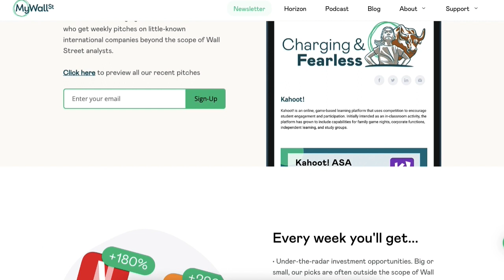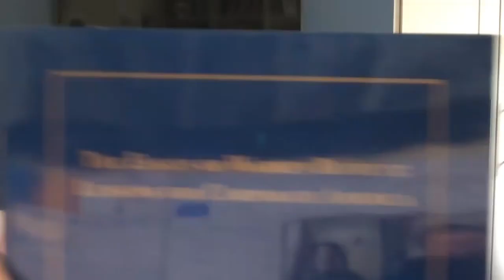Your Exclusive Guide to Wealth Through Long-Term Investing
V-Hub advisers are here to help you achieve your business goals. With specialisms across a range of digital skills, our advisers are ready to assist you with free support and guidance, so your business can thrive in the digital world.

Welcome to Episode #174 of Stock Club with Michael O’Mahony, Anne Marie and Emmet Savage. Today, we delve into the world of long-term investing, a subject close to the hearts of finance professionals and investors.

In this episode, we kick things off by exploring the concept of long-term investing and how it has evolved over the years. We discuss the power of generational investing and its potential to mitigate taxes. You won't want to miss Emmett's story of enduring 16 years of no returns, leading to a remarkable 25% compound annual growth rate (CAGR) from Microsoft since its 1986 IPO.

We present 150 years of S&P 500 data to illustrate how the odds of losses decrease as the holding period increases. Plus, we introduce you to the coffee can portfolio, a stress-busting approach to long-term investing.

We also shine a light on the shift towards short-term investing, dissecting the impact of events like the 2020 stock market frenzy and the emergence of brokerages like Revolut.

Wrapping up, we share our favourite investment books, offering invaluable insights for successful stock market navigation. From Benjamin Graham's 'The Intelligent Investor' to Peter Lynch's 'One Up On Wall Street,' these are must-reads for aspiring investors.

Become a successful investor by checking out all the content MyWallSt has to offer:

📚 Learn the fundamentals of investing by downloading our free Learn app

🎧 Tune in to our podcast Stock Club to stay updated on weekly news

💵 Our premium product, Horizon, allows you to build generational wealth by “copy and pasting” the moves of an expert stock investor

00:00 Preview
01:09 V-Hub by Vodafone Business
03:00 Benefits of Long Term Investing
10:50 Unveiling S&P 500's Historical Data
17:07 The Coffee Can Portfolio
23:24 Short-Term Investing Trends
30:39 Retail Options Trading Risks and Volatility
39:28 Investing Habits and Influential Investment Books
44:02 Buffett's 2012 Berkshire Hathaway Shareholder Letter
50:15 V-Hub by Vodafone Business